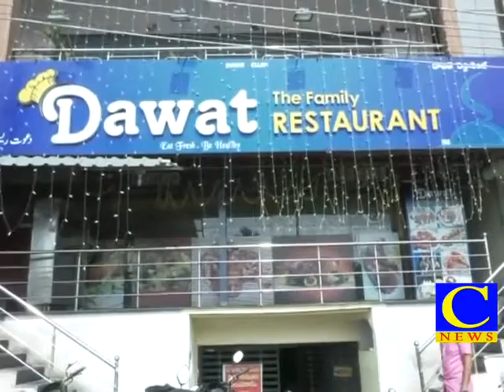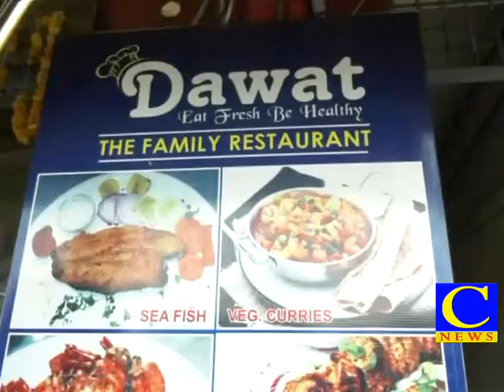cnewskmm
సంప్రదించండి Yakesh ( 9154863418), Sharath ( 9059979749 ),  .